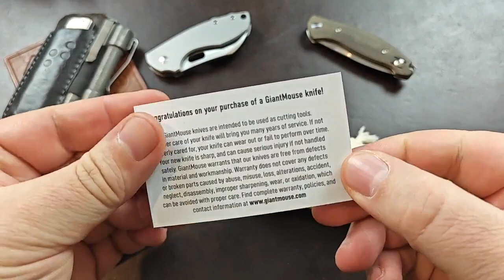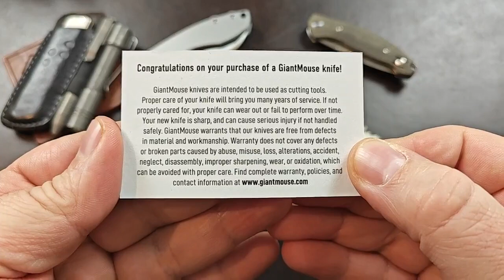GiantMouse ACE Jagt - was für ein klasse Folder!!! - Passaround mit der KnifeLounge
Vielen Dank an Maxi von der KnifeLounge und Altonaer Silberwerkstatt, dass ich bei diesem PA dabei sein darf!

Hier wie immer noch ein paar Links zu Dingen, die ich täglich nutze oder für sehr tauglich halte! Sollte etwas aus dem Video in der Liste fehlen, das Euch jedoch interessiert, meldet Euch! Ich werde es gerne ergänzen.

Hier mein aktuelles EDC mit Links:

Xiaomi 13 8/256GB
Citizen Promaster Marine Titanium
Der MecArmy Stift

Der vielleicht beste Feinmechaniker-Bitsatz:

Die drei Tonife Modelle:
Das NOVA
Das RUNER
Das SQUIRREL

Ich hab Euch die Kubey Modelle mal zusammengestellt:
Das KU122:

Das KU322
Das KU331
Das KU344

Ein klasse Messing Pen SEHR günstig:

Mein Smartphone (Bild und Ton)

Mein Rucksack: 5.11 Rush24

Sofirn SP10 Pro
Sofirn SC31
Sofirn SC18